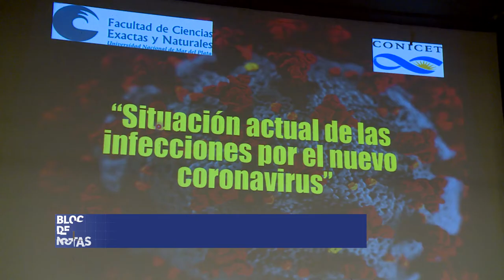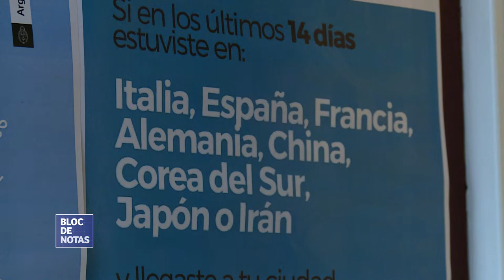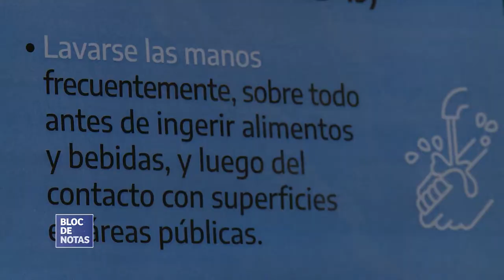Charla sobre la situación actual del coronavirus